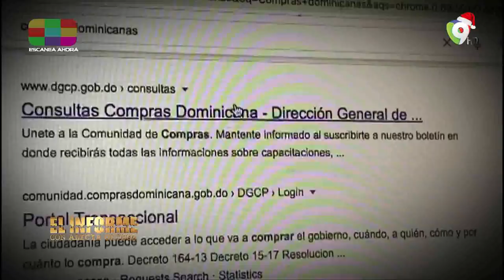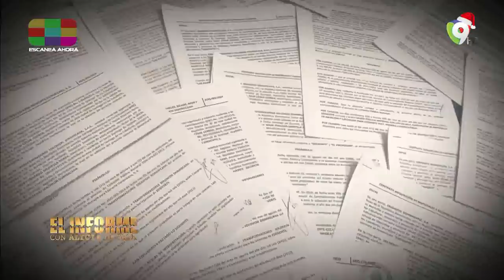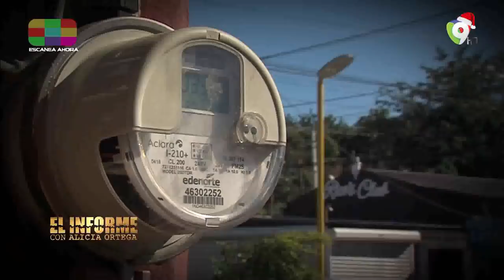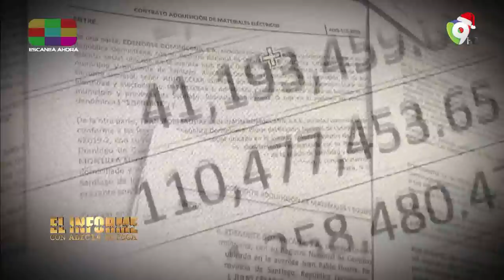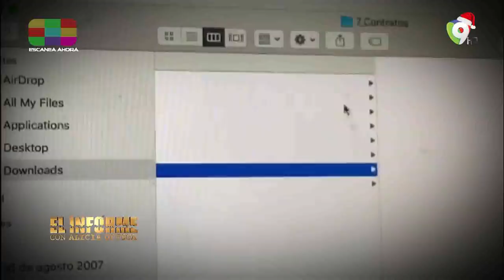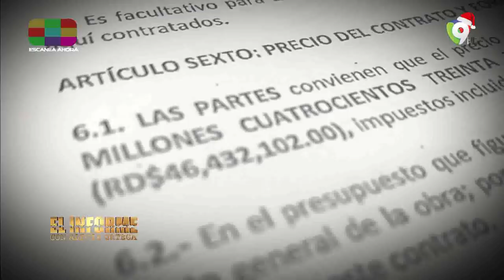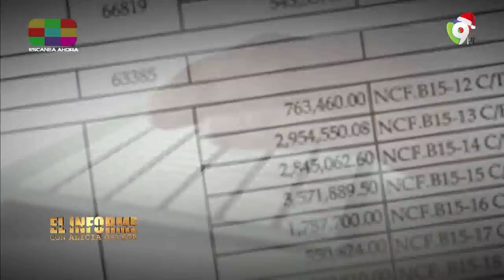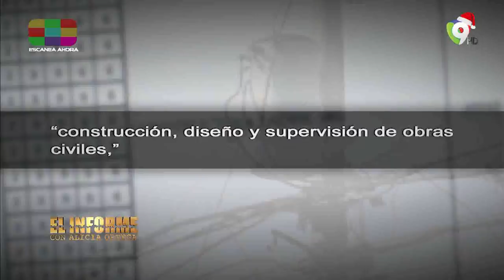Reyes del sector electrico - El Informe con Alicia Ortega